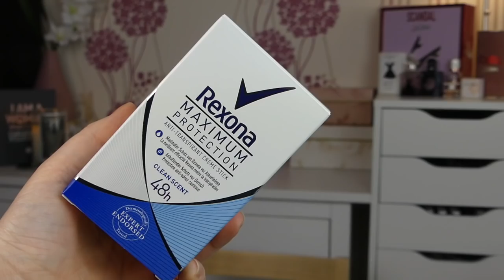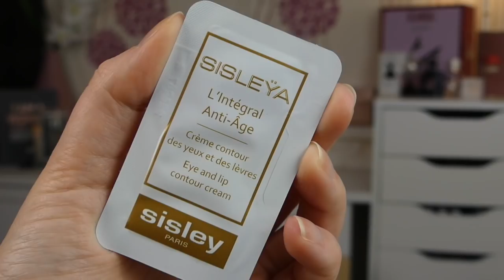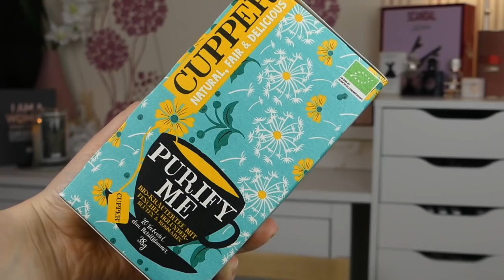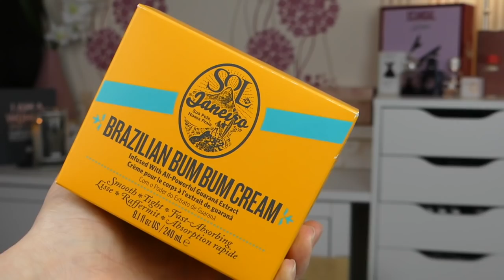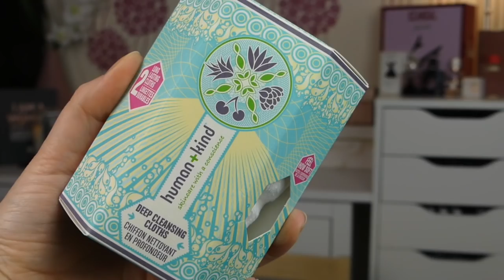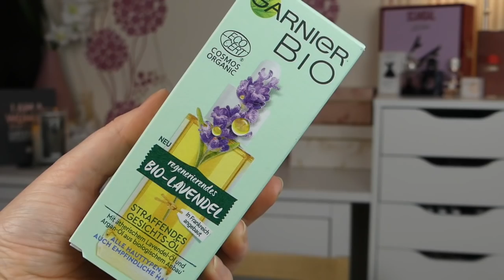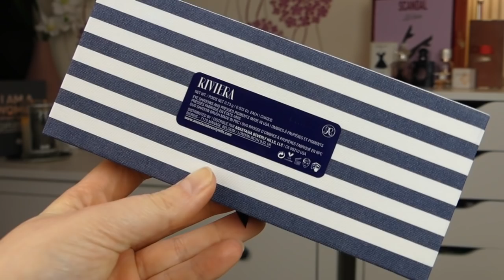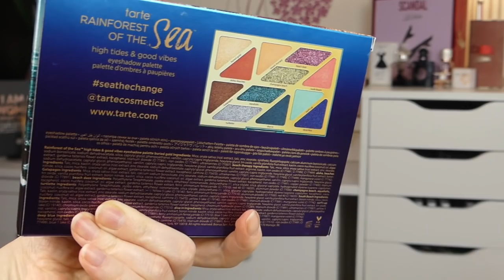Beauty Haul | Douglas | dm | Rossmann | Müller | Sephora | sabrina_beauty_and_more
[Werbung, selbstgekauft]

heute gibt es einen Beauty Haul für euch. Es sind wieder ein paar schöne Schätze bei mir eingezogen.🧚🏻‍♀️

Sabrina

FRIEND32469

🎥 Mein Videoequipment*: